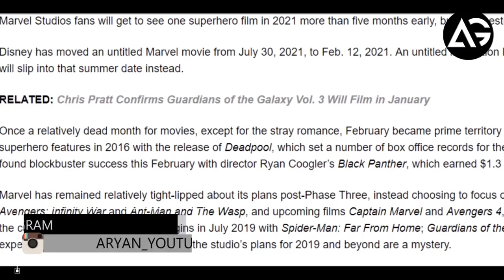Disney Moves Up Release Date Of Mystery Marvel Studios Film AG Media News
**ChannelDescription **

1 LIKE = More Motivation!